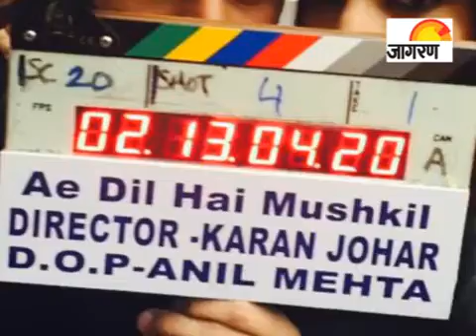Bollynews Fatafat: Shocking fact revealed about Ranbir-Katrina relationship!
Why did Ranbir Kapoor and Katrina Kaif&rsquo;s relationship turn sour? Did Ameesha Patel make a mocking remark at &lsquo;Mohenjo Daro&rsquo; and Pooja Hegde? Shahid Kapoor&rsquo;s surprising revelation about himself! All this and more on Bollynews Fatafat